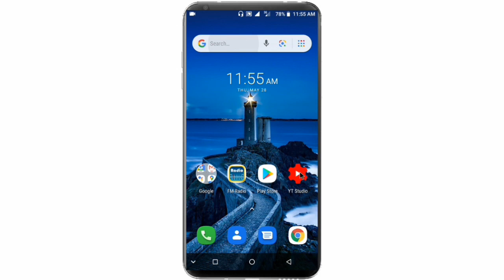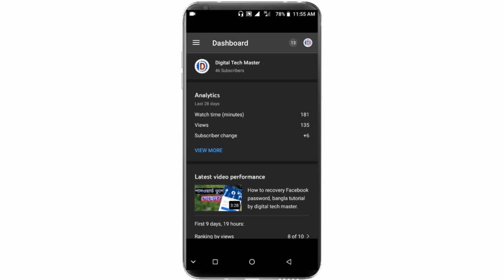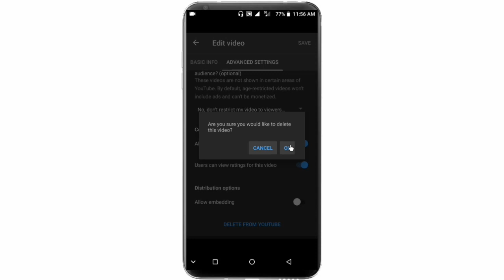How to delete your video from YouTube? ভিডিও ডিলিট করুন ইউটিউব থেকে।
How do you delete your video off YouTube?

How do I delete a YouTube video in 2020?
How to delete a YouTube video

Visit YouTube's desktop website and navigate to your channel.

From your channel, select "Youtube Studio (Beta)" – then, click on the "Videos" tab.

Find the video you'd like to delete and hover your mouse over it. ...

Click on the menu button and select "Delete"

How do I delete my YouTube video in 2019?

How do I delete multiple YouTube videos?